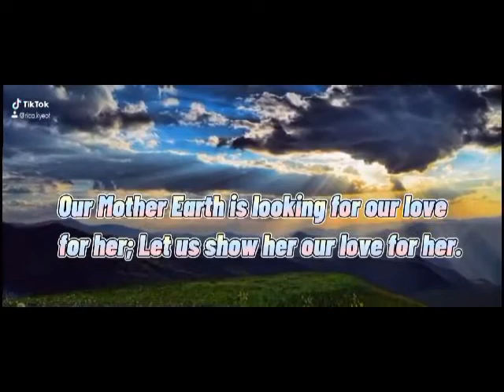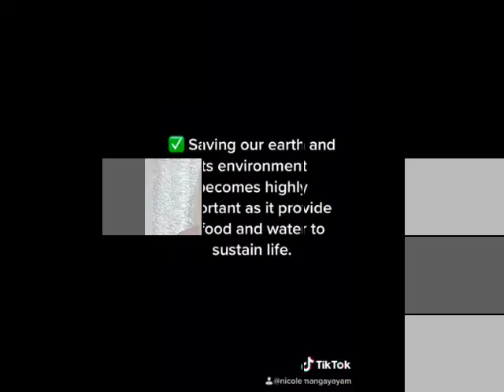GRADE 9 SCIENCE/ENVIRONMENTAL ADVOCACY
GRADE 9 SCIENCE/ENVIRONMENTAL ADVOCACY/PERFORMANCE TASK

You may also watch this video about conservation status of some species.